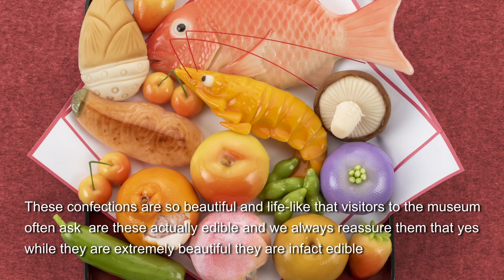Tsuruoka City's Traditional Confection the Hinagashi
Tsuruoka City’s famous handmade confection, the Hinagashi, is something not found in most places in Japan, but is unique to the city of Tsuruoka. A product of a mixture of both Edo (old Tokyo) and Kyoto culinary culture, this confection has since distinguished itself from its former roots to become something very “Tsuruoka '' in both shape and flavor.  Hinagashi has traditionally been made in two different styles, a hard dry version (almost the consistency of the candy PEZ) Higashi, and a “fresh” or “raw '' modern style called Nerikiri.
This confection is the centerpiece to the celebration of Girls Day, which takes place every March 3rd and April 3rd in Tsuruoka City, and is used as a kind of a charm to pray for the health and happiness of young girls as they grow up.